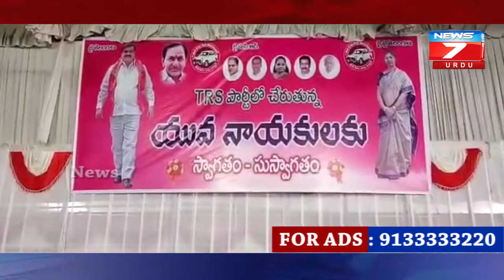MAHENDER REDDY ELECTION CAMPAIGN IN (TANDUR) NEWS-7 TELANGANA